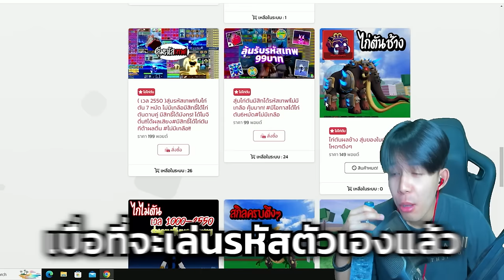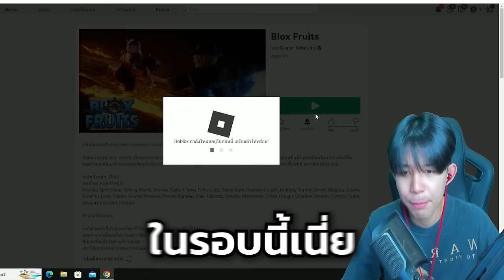ซื้อรหัสเทพ 99 บาทมาล่าค่าหัว 30 ล้่านเจอเเต่โปร ( รหัสโคตรคุ้ม)